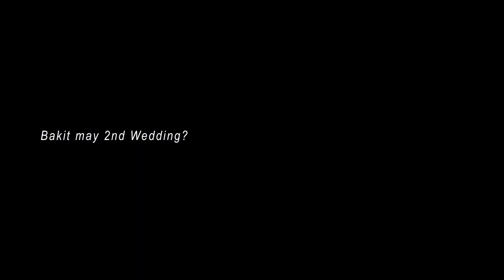Ryan and Katrina | On Site Wedding Film by Nice Print Photography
MB01GCAVBCZRALT